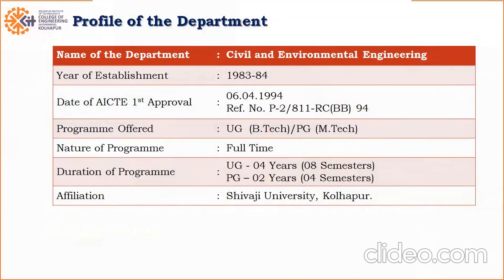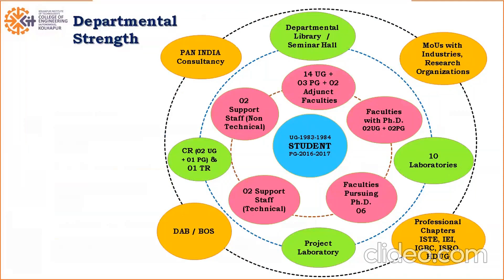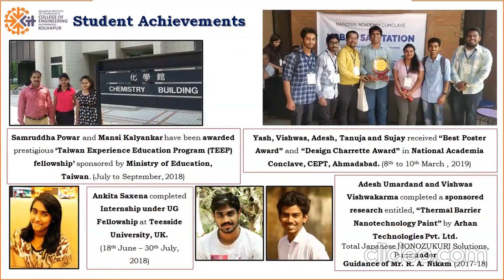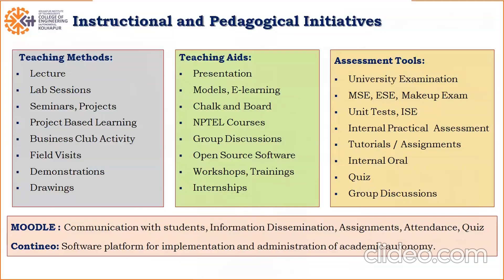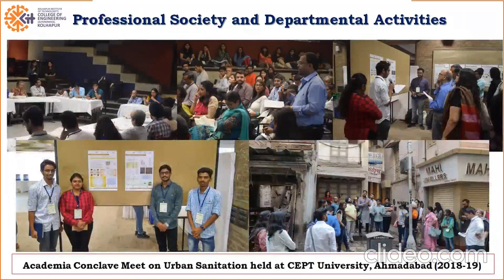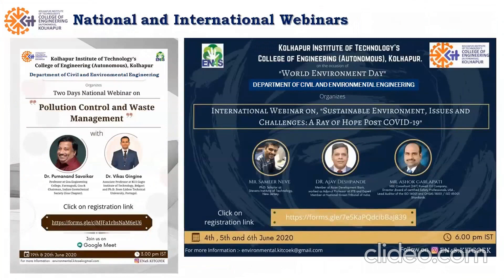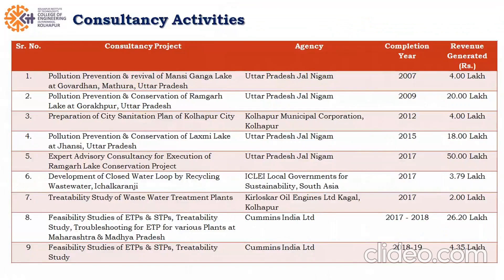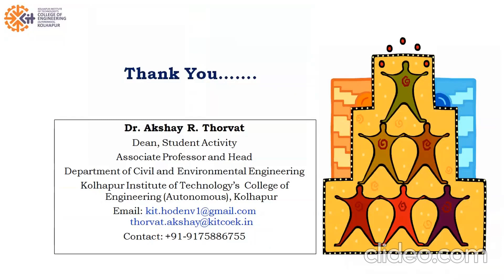Civil and Environment Engineering Department Video